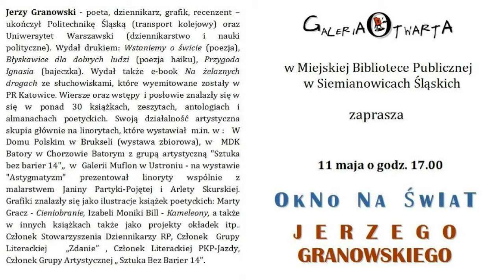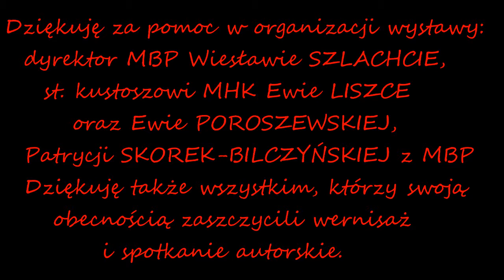MBP Siemianowice Śl. - Wernisaż linorytów Jerzego Granowskiego - 11.05.2016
W środę 11 maja 2016 roku w Galerii Otwartej Miejskiej Biblioteki Publicznej w Siemianowicach Śl. odbył się wernisaż wystawy grafik (linorytów) Jerzego Granowskiego, zatytułowany OKNO NA ŚWIAT. Po uroczystym otwarciu wystawy dyrektorka MBP Wiesława Szlachta zaprosiła zebranych do czytelni, gdzie odbył się wieczór poetycki przy gitarze, podczas którego Jerzy Granowski przeczytał kilka swoich nowych wierszy oraz zaśpiewał autorskie piosenki i ballady turystyczne.